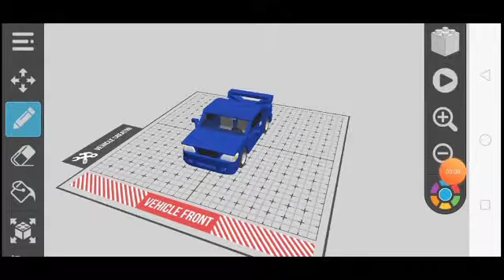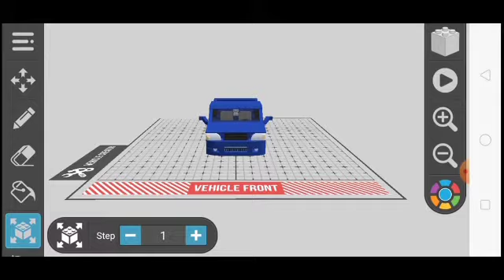Cobalt SS (Come back and better) Remake - Draw Bricks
Selamat datang di chanel Krisna Adi Channel. Pada video kali ini, saya sedang memainkan game yang bernama "Draw Bricks" yang diciptakan oleh perusahaan BRUNO SOUSA. Pada video ini, saya sedang mengendarai mobil Chevrolet Cobalt SS, yang merupakan mobil yang ada di dalam salah satu game terkenal, yaitu game "Need For Speed Most Wanted", dan saya sudah buat ulang (remake).

Bagi kalian yang sudah ingin memainkan game ini, kalian bisa mengklik link dibawah ini.

Terima kasih bagi kalian yang sudah mengklik video ini dan selamat menonton😁😁😁